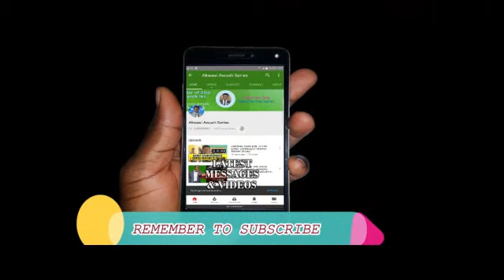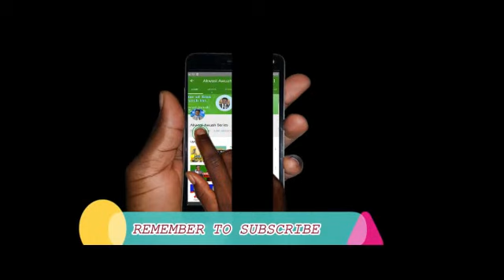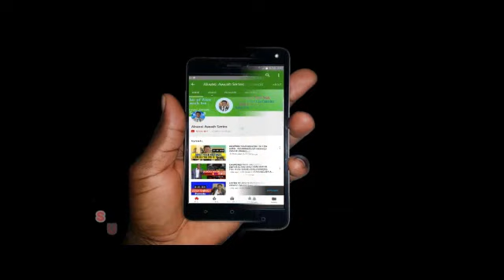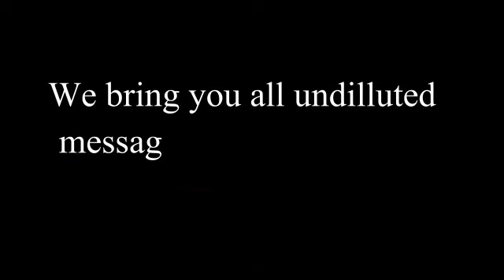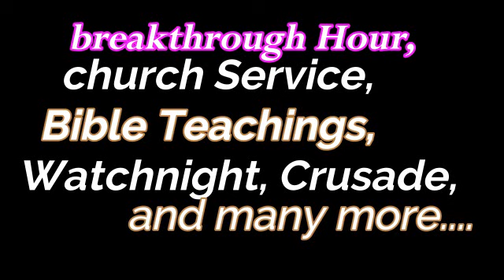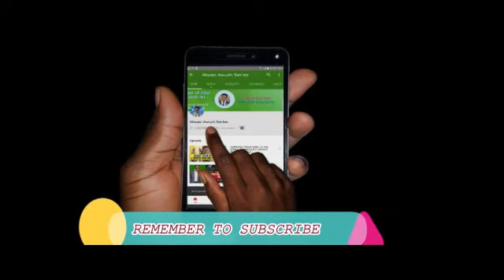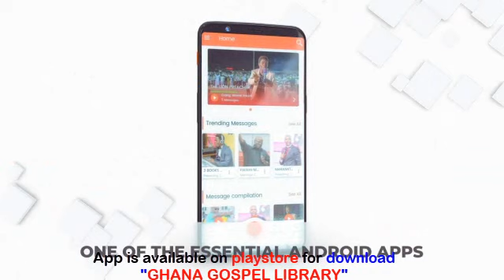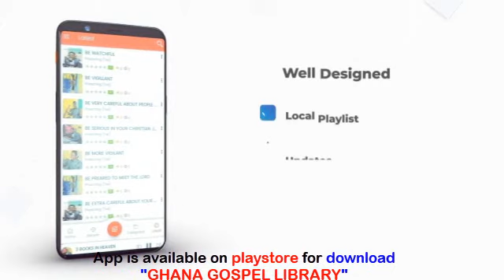Enduring the Sufferings to the very end by Rev Nana Sarpong